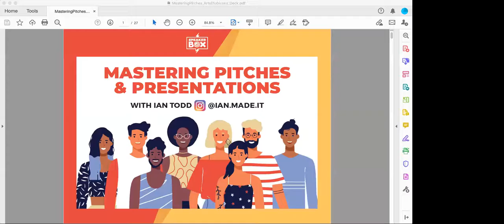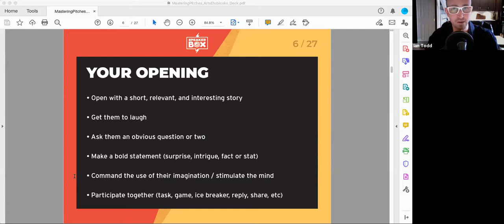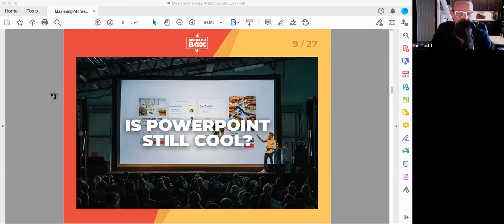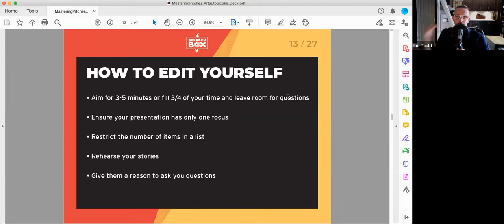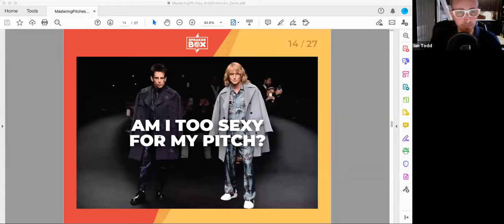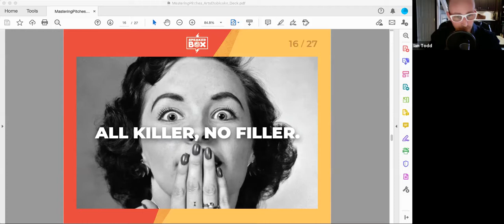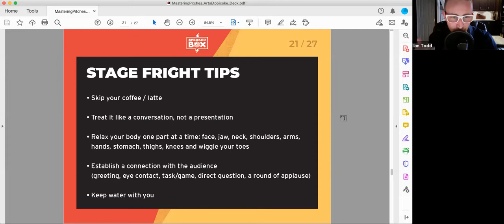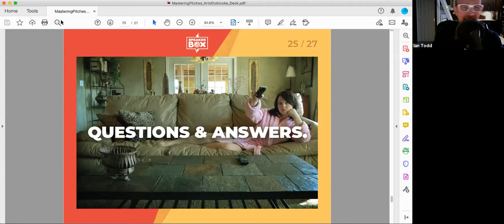Mastering Pitches and Presentations with Ian Todd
This workshop is for artrepreneurs, artists, and creators. Ian will help you focus on pitching you and your business using real-life examples, questions and easy to follow tasks. You will learn the vital skills needed for success and motivate you to hit that next level in your business this year. The workshop includes a performance, presentation, too many jokes, peer to peer discussions and games.